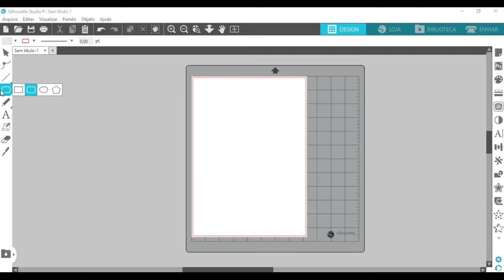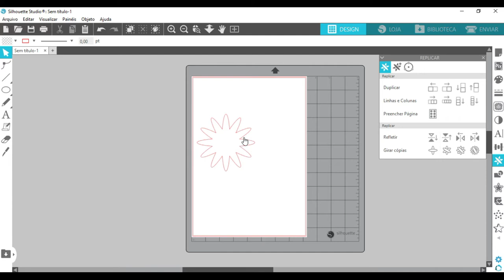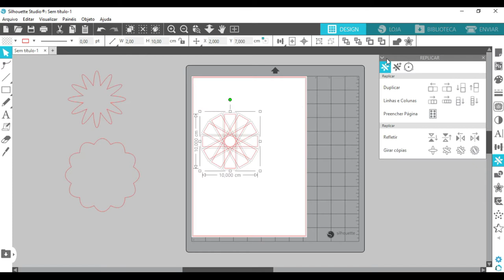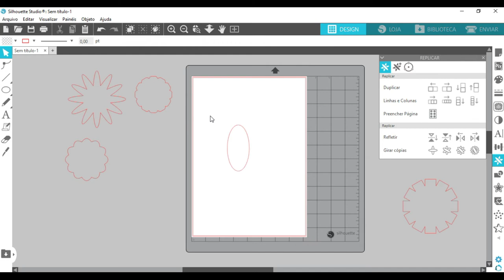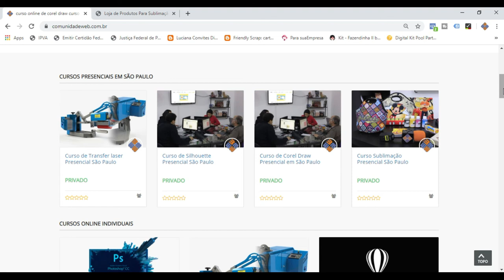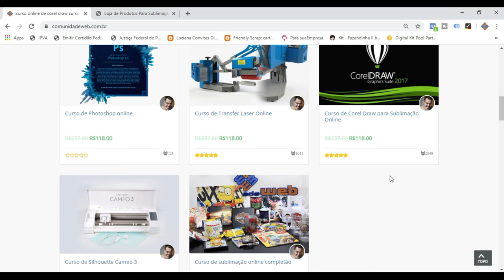Desenhando Círculo Escalopado no Studio Silhouette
Hoje você vai aprender fazer o efeito escalope no silhouette studio de um jeito bem fácil em menos de 1 minuto.